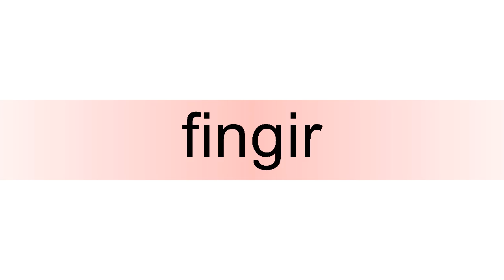How to pronounce fingir